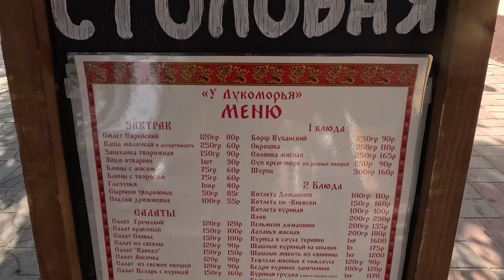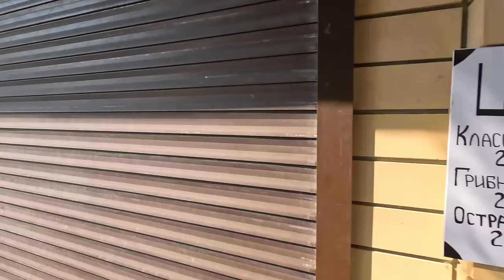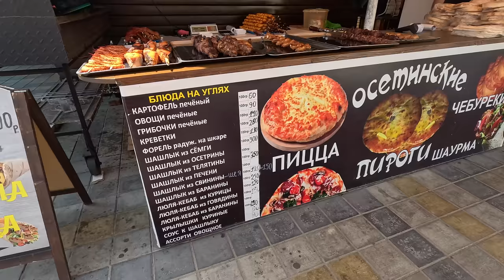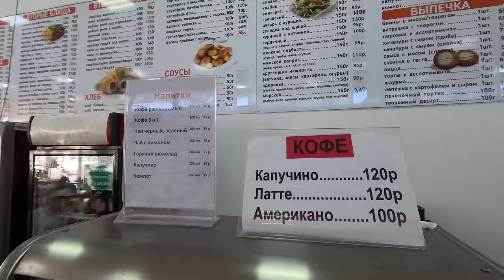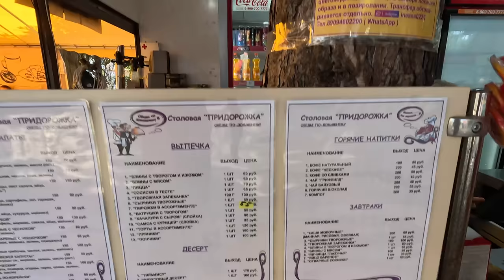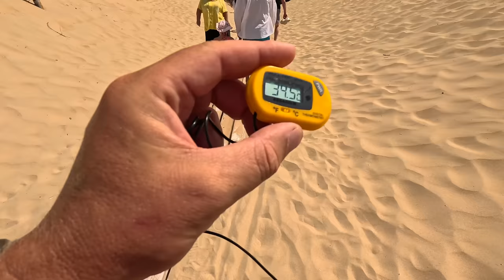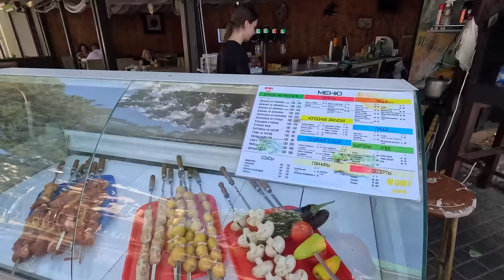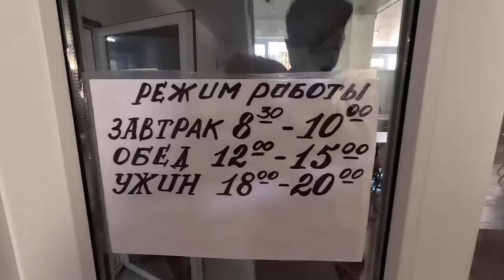АНАПА БИТКОМ и ЗЕЛЕНИ ДЖЕМЕТЕ ГОСТЕВОЙ ПРОЕЗД и СЕКРЕТНАЯ СТОЛОВАЯ КРИВОЙ ПРОХОД к МОРЮ ВОДОРОСЛИ